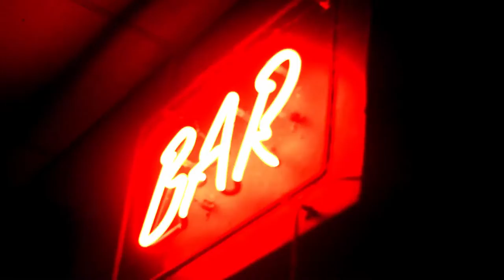Punk Rock BBQ & Jam - Highlight Papa Pepe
Highlight video of the show in Papa Pepe on 7/24/2015.

Song: Tear Ourselves Apart - D-cent Jerks